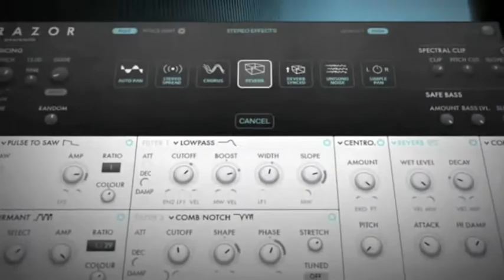Mike Milli Grind Music